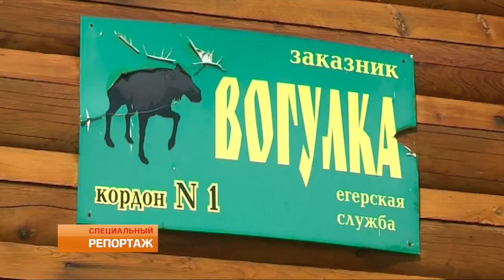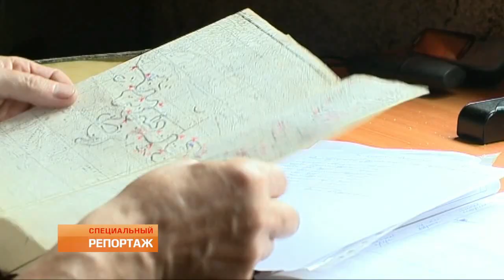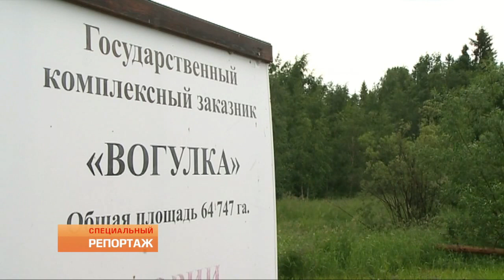24 07 2018 СПЕЦИАЛЬНЫЙ РЕПОРТАЖ *** ЗАКАЗНИК ВОГУЛКА ***